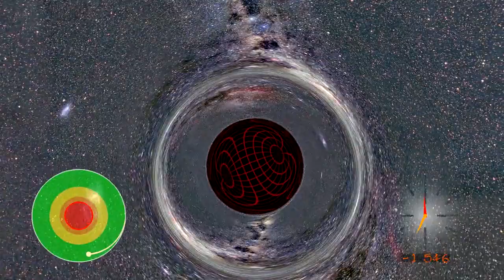Journey into a Schwarzschild black hole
The simplest kind of black hole is a Schwarzschild black hole, which is a black hole with mass, but with no electric charge, and no spin. Karl Schwarzschild discovered this black hole geometry at the close of 1915, within weeks of Einstein presenting his final theory of General Relativity.
Dive in!